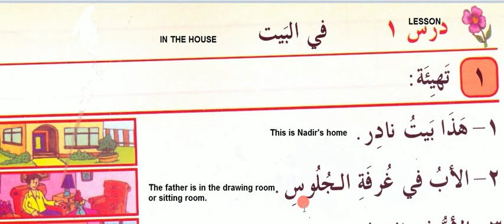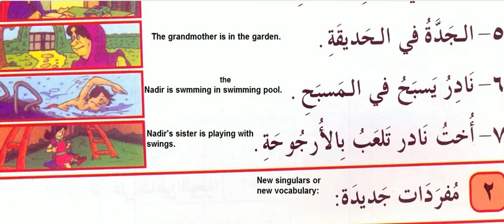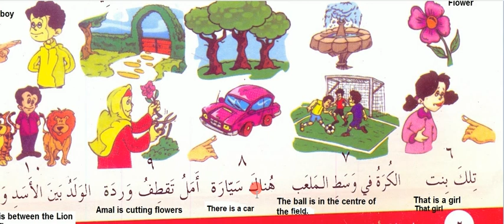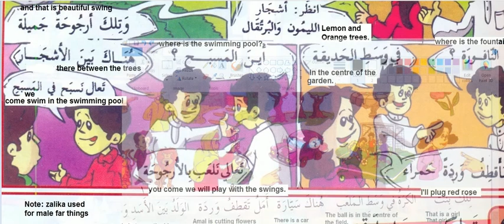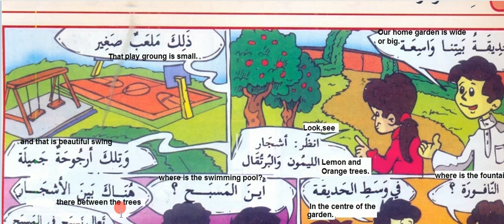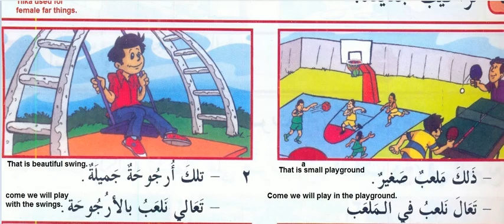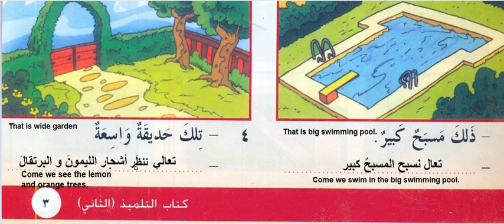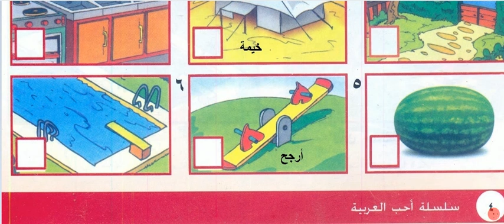In the house- في البيت Book-2 Lesson 1A - أحب العربية